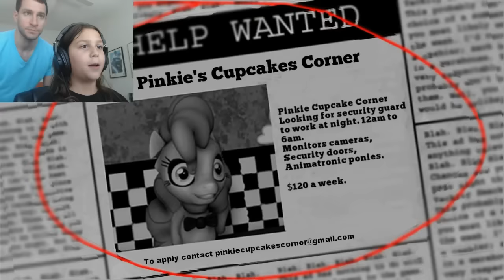9 YEAR OLD COUSIN PLAYS - Five Nights at Pinkie's!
My 9 year old cousin plays Five Nights at Pinkie's! Best highlights from Five Nights at Pinkie's! Funny moments from kid cousin! Watch my cousin play Five Nights at Freddy's
► Please "Like" & "Share" this video with friends if you enjoyed it! It's the best way to help me out!

Play Five Nights at Pinkie's!